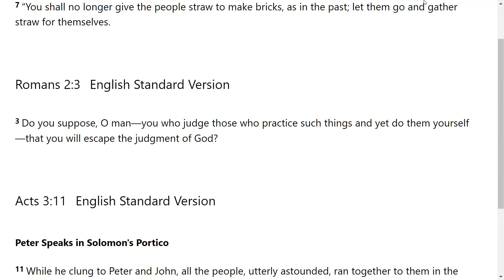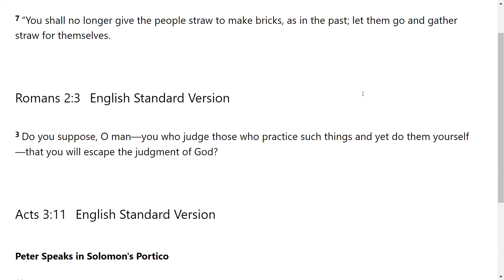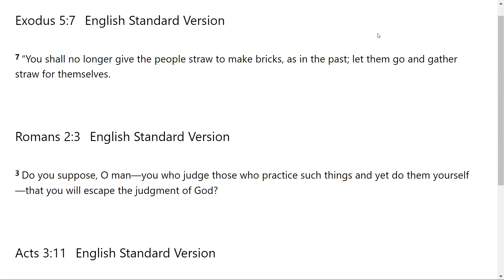Don't Judge them Free Them - Go Tell: Scripture from the Lord -Exodus 5:7; Romans 2:3; Acts 3:11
The Lord very graciously gave us Exodus 5:7; Romans 2:3; Acts 3:11. I feel that it is a great privilege that God will give us revelation as we dig in and uncover the jewels and treasures of His word.. I pray it is a blessing to you as it was to me. I love you all and I am praying for the fulfillment of your destiny even as the road becomes more narrow in Jesus mighty name!